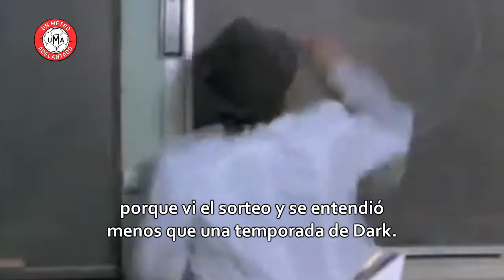La opinión del sorteo de la Liga | Por Juan Ramón Chivelme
La opinión, redonda y al pie, del increible sorteo de la Copa de la Superliga como solo Juan Ramón Chivelme puede dar.